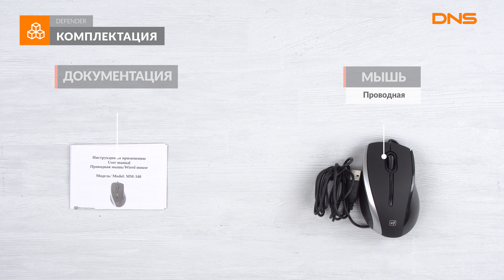Распаковка мыши DEFENDER MM-340 / Unboxing DEFENDER MM-340